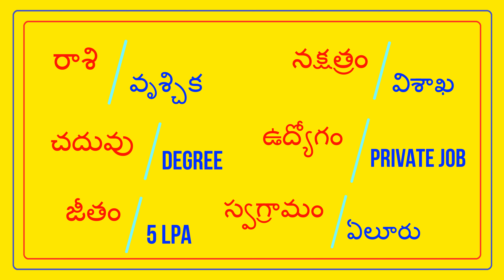పద్మశాలి అబ్బాయి PRIVATE JOB - వధువు INTER కావలెను@TNAIDUMARRIAGEBUREAU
FEES 500/- || PADMASALI GROOM - K VENKAT || @TNAIDUMARRIAGEBUREAU